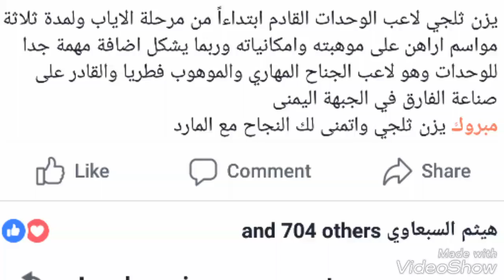يزن ثلجي وحداتي مقابل 220 الف: الفيديو مع صوت نباح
هيو وحدات الله يخليني واشوفك بالاياب ... تبعولي عالصورة الاولى 👆 ثلجت يا غريم